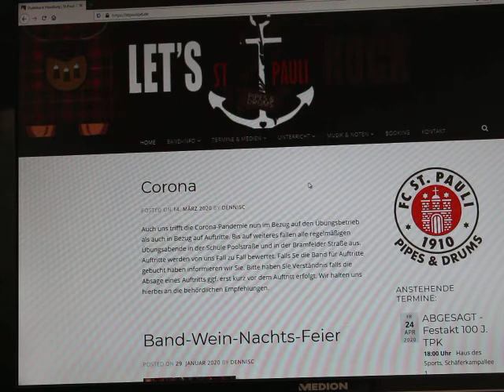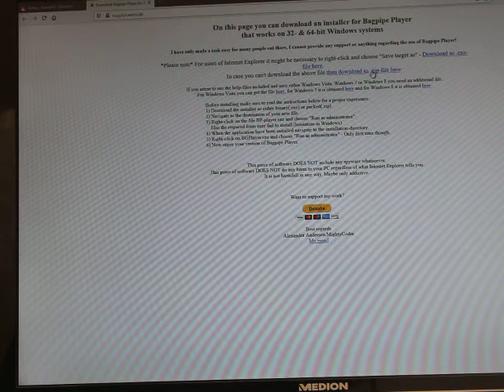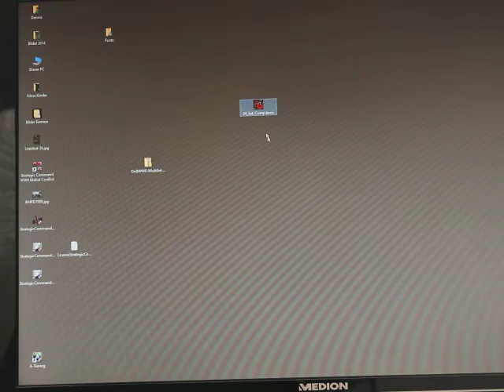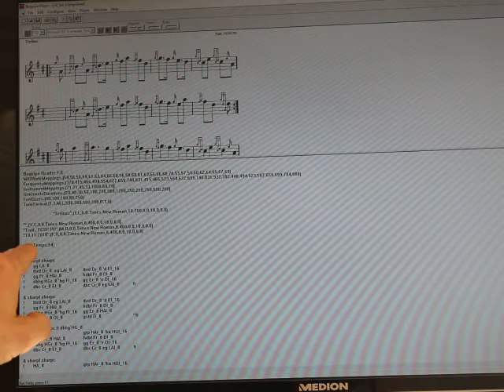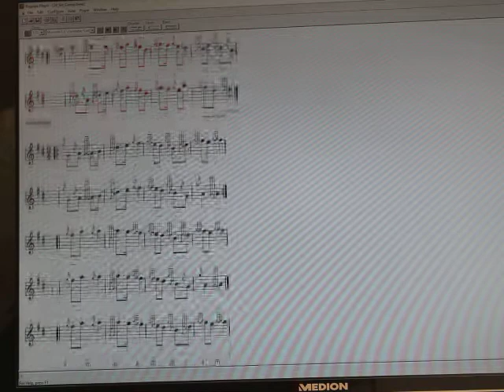BWW Player Nutzung zum Üben von Musik.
Kurze Anleitung um den kostenlosen BagpipeWriter Gold zum Üben von Musikstücken zu nutzen. Hiermit soll Musikschülern das Lernen allein zu haus ermöglicht werden.